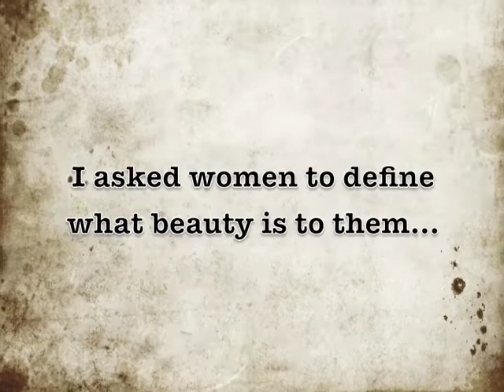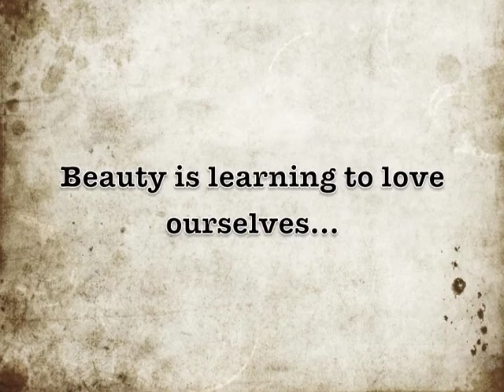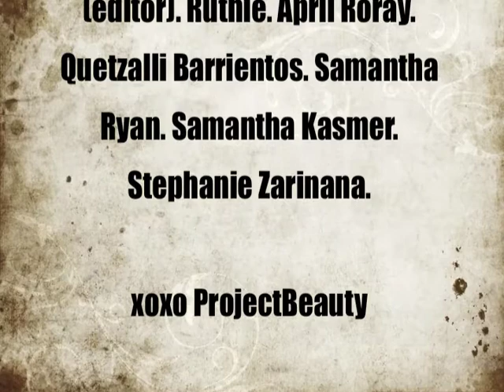Project Beauty-- What is Beauty?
It is close to impossible to look at a magazine or television show and not compare ourselves to the actors/models we see. The pressure from the media can have hard shoes to fill.

Beauty is unique to everyone. I asked multiple women to talk about what beauty means to them, when they feel the most beautiful, and what they love about themselves.

With this video I hope to inspire others to take true action in believing in themselves and knowing beauty is skin deep.

featured songs:

Titanium, by David Guetta feat. Sia-

Yellow, by Coldplay